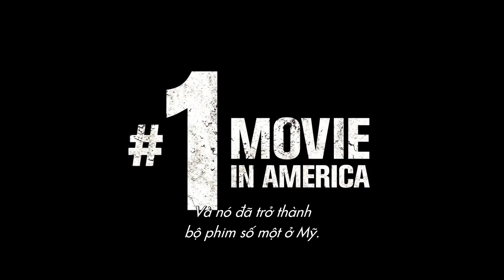The Conjuring 2 - Sự trở lại của cơn ác mộng kinh hoàng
The Conjuring 2 - khởi chiếu 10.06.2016